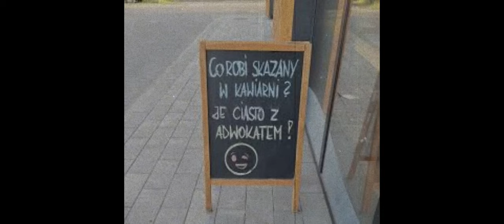Transmisja live 21 09 2024 20:00